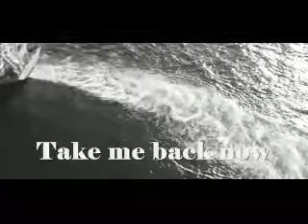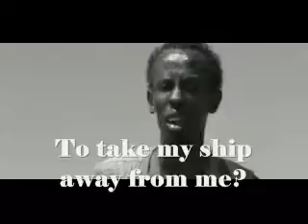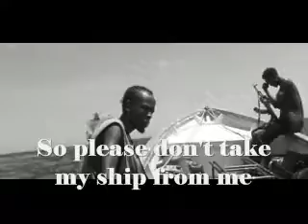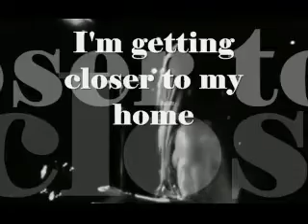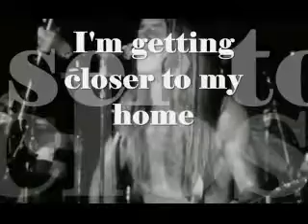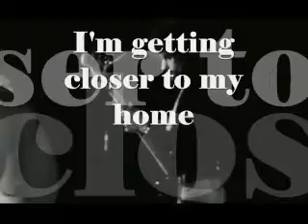Grand Funk - Closer to home (1970)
Grand Funk guitarist (Mark Farner) wrote this and sang lead. Literally, the song is about the captain of a ship who is sick and fears he is going to lose his vessel. The song has much more metaphoric significance, however. Farner explained to Nightwatcher's House of Rock: "I had gone to bed and prayed. Our mother had taught us, kids, to pray the 'Now I lay me down to sleep,' so I finished that part of the prayer, and put a P.S. at the end of it, and I asked the Creator to give me a song that would reach and touch the hearts of people that he wanted to touch. With love, because I just felt the love. I just felt for my good friends, my high school buddies who had died in Vietnam. I saw their parents, and I saw their families, and I think that's what inspired it. Farner continued; “It came in the middle of night to me as words, and I didn't even realize it was a song, because I write words all the time”.
It is one of the band's biggest hits, this got extensive radio play even though it was almost 10-minutes long. On the album, this was labeled as "I'm Your Captain," and was sometimes considered two songs: "I'm Your Captain/Closer To Home." Some stations played an edited version that was cut to about 5 minutes, eliminating most of the fadeout.